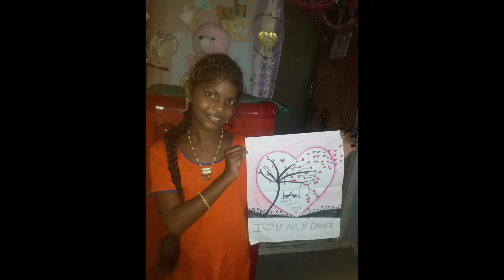AbinayaNrithyalayaa Day_6